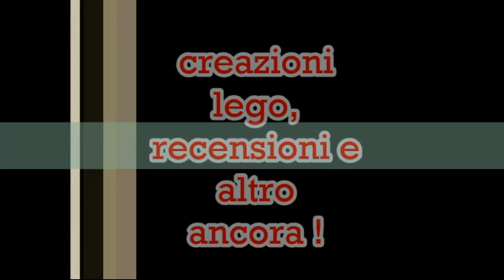MINECRAFT novità nel mio mondo! parte 1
CIAO AMICO!
                 ecco quà un nuovo video di minecraft!

________________________LEGGIMI!_____________________
novità:
iron farm
mura
generatore cobblestone
casa sull' albero
zona di spawn con golem protettore...
abbellimento castello...
costruzione casa villaggio in montagna
...e altro ancora nel prossimo video..!

se volete una serie di sopravvivenza arriviamo a 10 like!